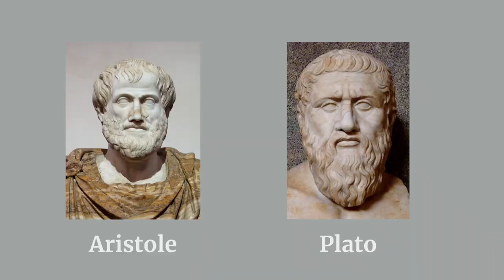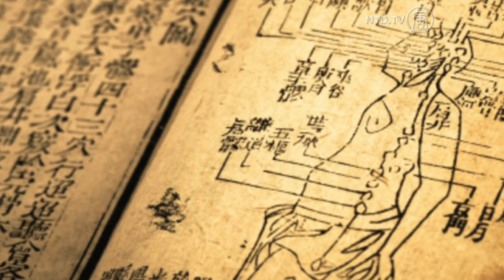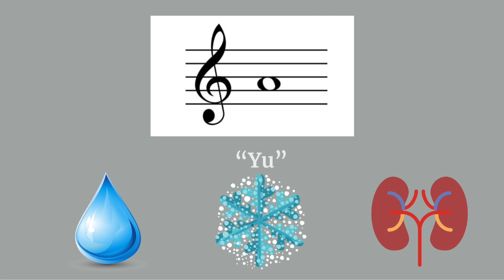Untold History of Music Therapy | Challenging Historical Narratives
The history of music therapy is an interesting one. The one I learned in school comes from a primarily Euro-centric narrative. However, when we really delve deep into the history of therapeutic uses of music, we see many diverse cultures writing about this topic up to 2300 years ago! In this video I wanted to highlight some of these ancient cultures that have explored the effect of music on our well-being, and challenge the narrative lens I've been conditioned to see through.

Creative Vibes Music Therapy: Enhancing Wellness Through Music.